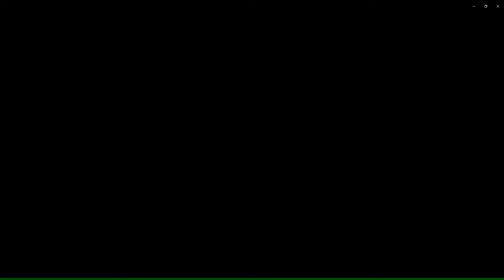2022-01-26 - Forza Horizon 5 - Kurzes Rennen (GEWONNEN)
00:18 Radarfalle / Blitzer
02:03 Start